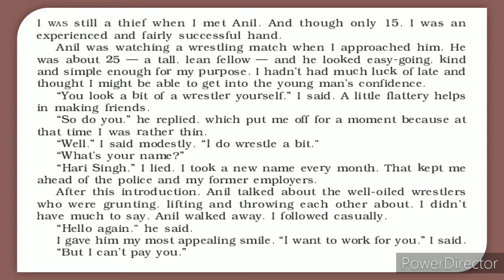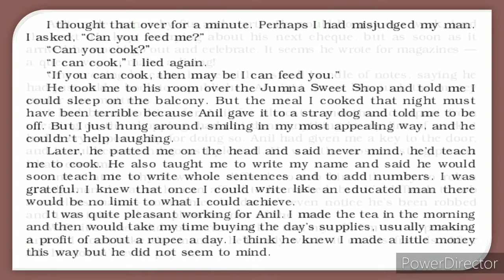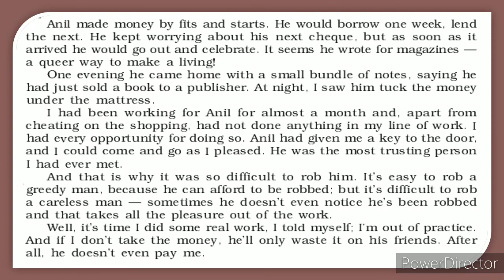NCERT Class 10 - English - Lesson 1[The Thief's Story]- Lecture 1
Lesson - The Thief's Story

Faculty - Mr. Vishnu Gudheniya